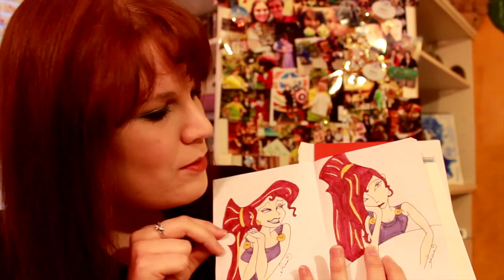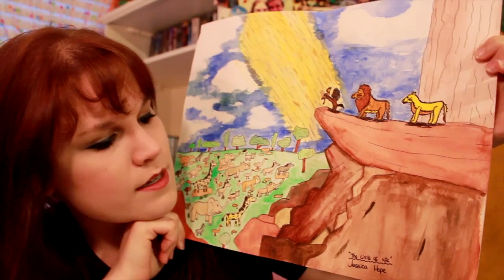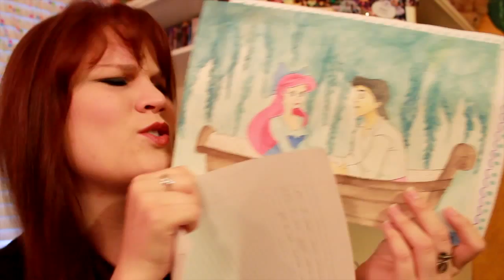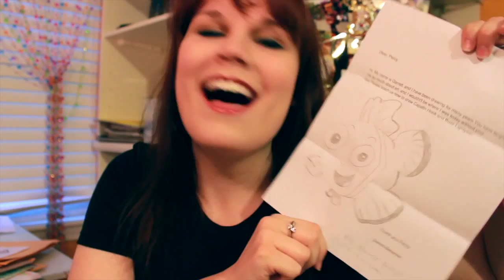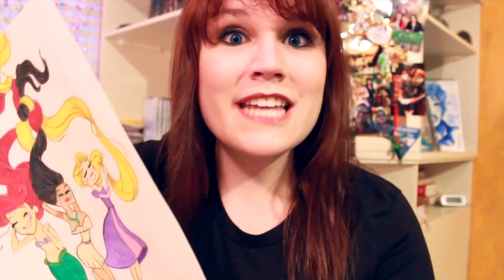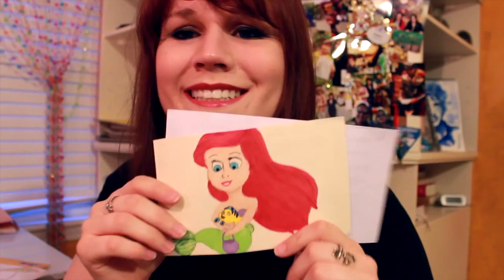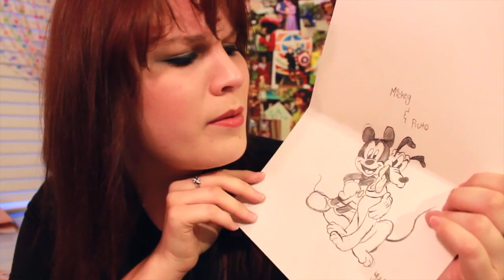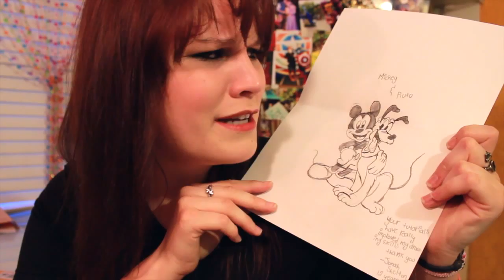MAIL OPENING #2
All of these amazing drawings are so beautiful and you guys are so talented! Thank you thank you! Love you all! I can't wait to add on to my beautiful art wall.

Also there is apart where I say "I don't read letters." I DO READ THEM! I meant to say, I don't read them on camera, or I WILL start crying. Y'all don't need to see that gross.

Check out the full playlist for more videos like this one.

Want to BUY some of my ART, check out my ETSY Store